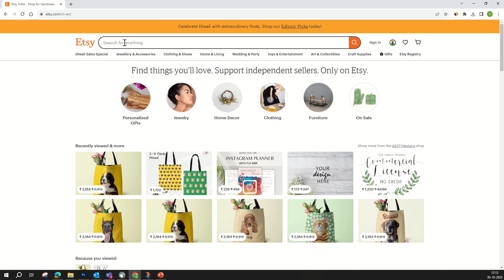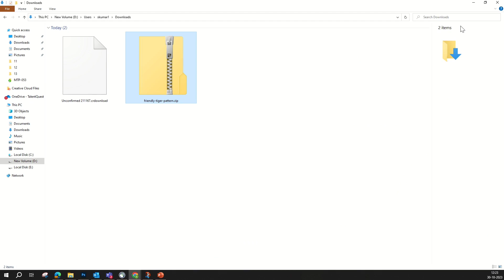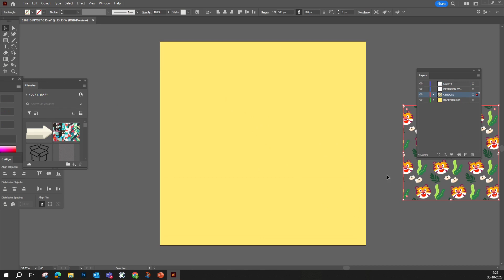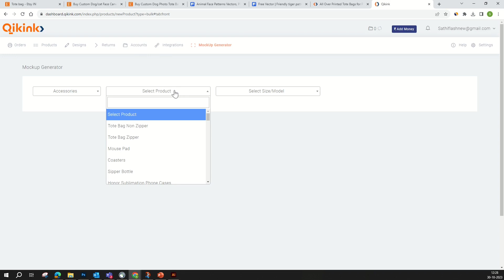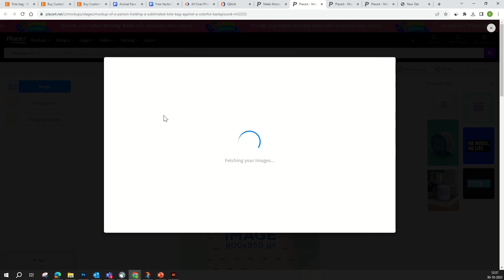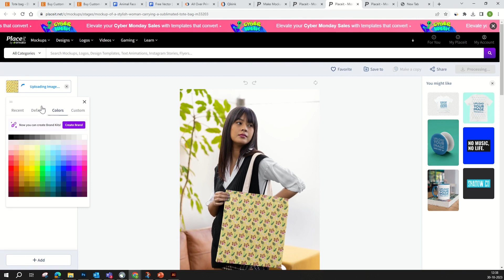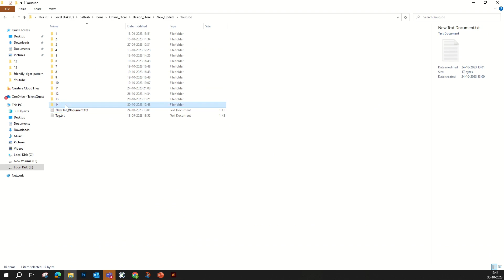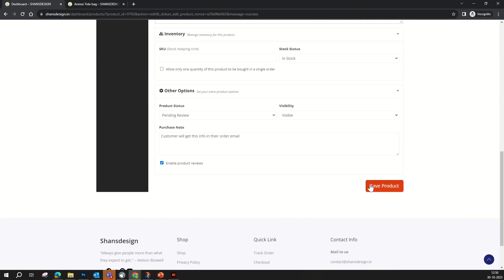Print on Demand India - Earn 60K per Month by selling Tote bag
Print On Demand – Start Selling your Design
If you are a creative Graphic designer, you are in right place. Start selling your creative design with our Print on Demand products. There are more than hundreds of products to choose. T-shirt, Mug, Coaster, Leggings, Hoodies, Allover print products. Earn passive income with your stunning creative design.

Crop Hoodies,
Crop Top,
Hooded SweatShirt,
Raglan T-Shirt,
Sleeve T-Shirt,
Tank Top,
Canvas Print,
Free Templates,
Gaming Mouse Pad,
Marriage Invitation Video,
Full Sleeve T Shirt,
Gym Vest,
Hooded SweatShirt,
Longline Curved T-Shirt,
Polo T-Shirts,
Raglan T-Shirt,
Standard T-Shirt,
V Neck T-Shirt,
Mouse pad,
Business Presentation,
Resume Video,
Remove Background,
Social Media,
Youtube Thumbnail,